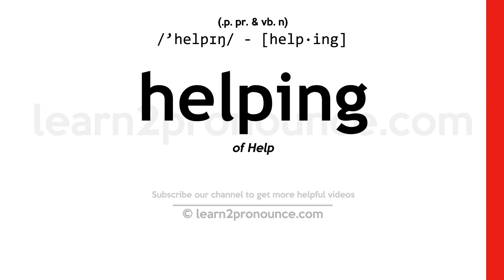Pronunciation of Helping | Definition of Helping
Helping pronunciation | How to pronounce Helping in English?
/`helpɪŋ/
Meaning of Helping | What is Helping?
(1) (p. pr. & vb. n.) of Help
What is Helping | Helping meaning and definition?